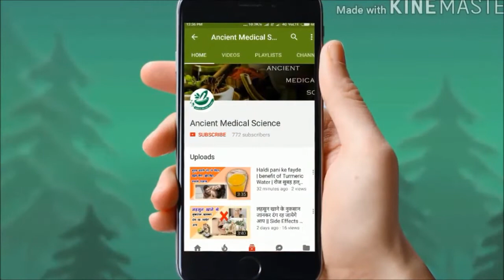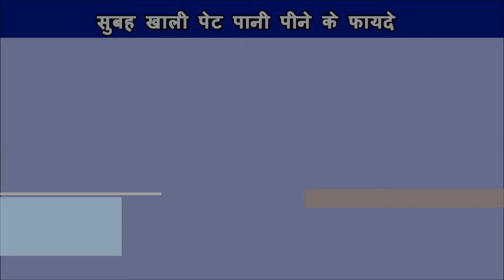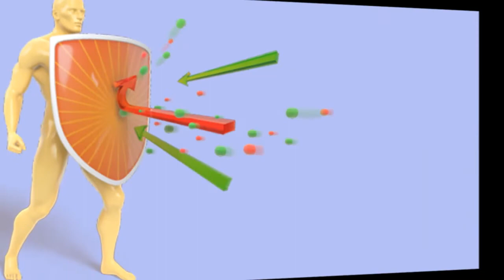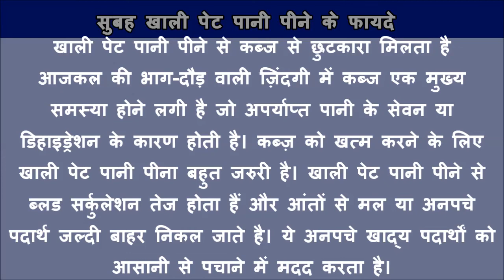drinking water in empty stomach in hindi || benefits of drinking water on an empty stomach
सुबह खाली पेट पानी पीने से शरीर में क्या होता है ?
सुबह पानी पीने से क्या होता है ?
जाने सुबह खाली पेट पानी पीने से शरीर में क्या होता है
ज्यादा पानी खतरनाक है और कितना पानी,कब पीना चाहिये जिससे स्वास्थ और Health दोनो बना रहे। पूरी बात जानिए इस वीडियो मे
how much water should i drink a day
hot water drinking benefits
how many water drink in one day
how much drink water in a day
benefits of hot water drinking in morning
drinking water to lose weight
For more detail see video up to end.